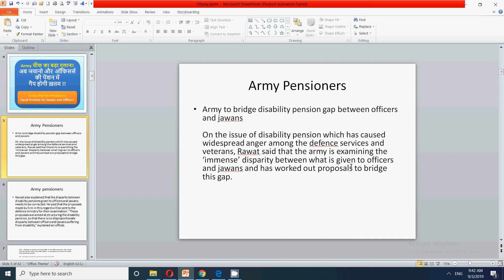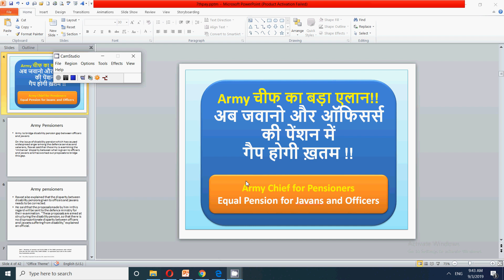Army चीफ का बड़ा एलान!! अब जवानो और ऑफिसर्स की पेंशन में गैप होगी ख़तम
In this video for disability pension for officers and jawans I have discussed latest updates for all officers and jawans pension updates.